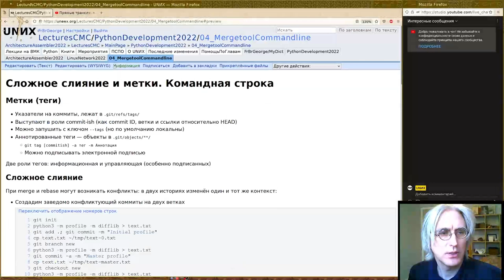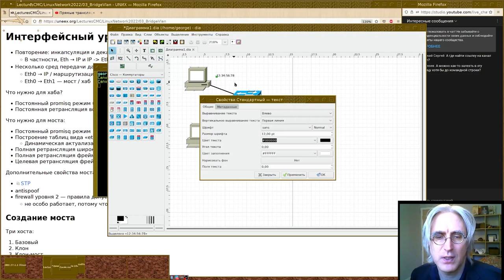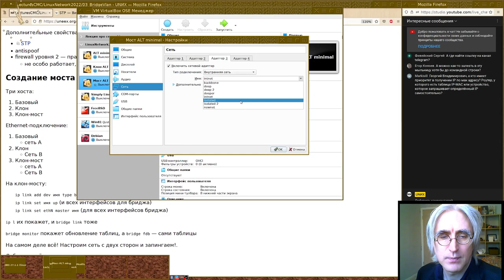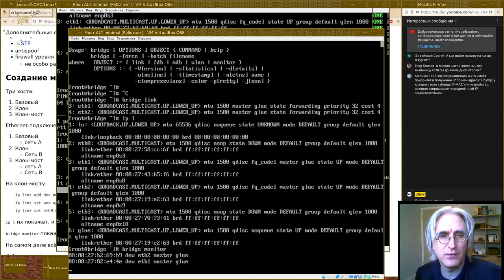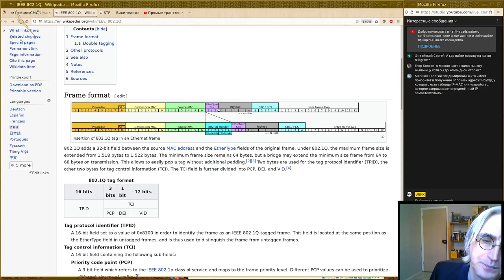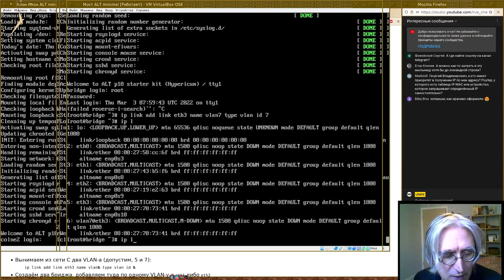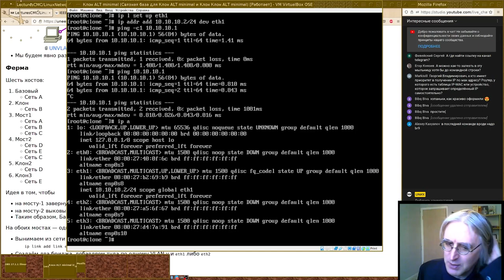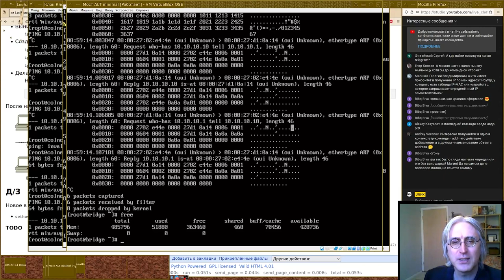03. Интерфейсный уровень: сетевые мосты и VLAN